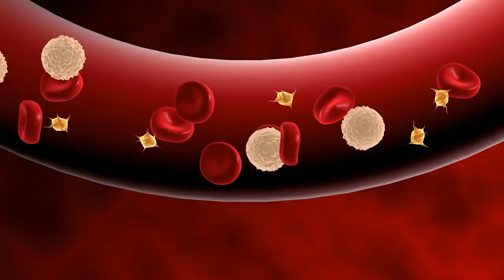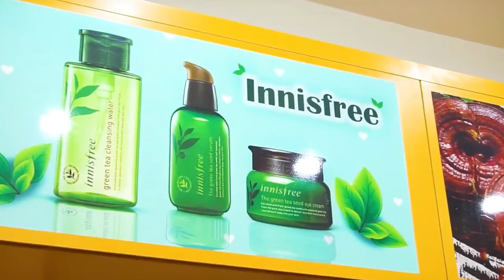Viên Đạm Sâm Hàn Quốc Có Giúp Điều Hòa Huyết Áp Được Không ? KoreaShop24h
Đặt Mua Viên Đạm Hồng Sâm Nhung Hươu Hàn Quốc tại
- Tác dụng của Viên Đạm Sâm Nhung Hươu Linh Chi Hàn Quốc :
Tác dụng của sâm nhung giúp cho cơ thể của bạn có thể tăng cường sinh lực một cách nhanh chóng, thể lực, cũng như trí lực, bảo vệ gan khỏi những tác nhân độc hại từ môi trường bên ngoài và rượu, ngoài ra nhân sâm, nấm linh chi còn được biết đến với tác dụng ngăn ngừa ung thư chính vì thế mà viên sâm nhung linh chi cũng có công dụng như vậy, ngăn nhừa xơ vữa động mạch, chống mệt mỏi, chống stress, giảm căng thẳng lo lắng.
Nhờ có viên hồng sâm linh chi nhung hươu giúp bồi bổ cơ thể, giúp cho hệ tiêu hóa vận hành bình thường, ổn định giúp bạn có thể cảm thấy ăn ngon miệng hơn và tim mạch hoạt động khỏe, tăng cường chức năng tạo máu và khả năng, hỗ trợ điều trị suy nhược thần kinh tim, huyết áp thấp, chứng mệt mỏi mãn kinh. Kháng viêm, kháng dị ứng, giải độc gan
Viên đạm sâm nhung linh chi giúp duy trì cho bạn làn da tươi trẻ, mềm mại, điều hòa và kích thích sự biến dưỡng của da, phòng ngừa mụn nhọt, chống rụng tóc
Sâm nhung linh chi cung cấp đầy đủ chất dinh dưỡng cho ngũ tạng, tái tạo tế bào mới điều chỉnh thể chất, điều chỉnh chức năng sinh lý, tăng cường hệ thống miễn dịch cho cơ thể, chống ung thư, bổ máu hoàn lực, chống lão hoá tăng cuờng sức đề kháng…
Đạm sâm hàn quốc giúp bồi bổ và nâng cao sức khoẻ rất nhanh cho người gầy, ốm, những người mới phẫu thuật.
sâm nhung  hàn quốc có tác dụng phục hồi cơ thể bị suy nhược, kích thích mọc tóc, tóc sẽ mượt hơn vì được nuôi dưỡng từ sâu bên trong, chữa các chứng kém ăn khó tiêu.
Viên đạm Hồng sâm nhung hươu Linh chi 120 viên nhờ có nhân sâm Hàn Quốc và nấm linh chi nên nó còn được biết đến với tác dụng thải độc nhanh, làm đẹp da ở cả nam và nữ biểu hiện là chống da sần ở đàn ông, khắc phục nám ở phụ nữ. Viên đạm sâm hàn quốc có tác dụng chống dị ứng, chống ngộ độc chì, các loại  kim loại nặng…
 Tác dụng của viên sâm nhung linh chi đối với người cao tuổi sản phẩm hỗ trợ điệu trị và phòng chống các chứng bệnh mà người có tuổi hay gặp như đi tiểu đêm, suy giảm thính lực, bị mất trí , đãng trí. Viên nang sâm nhung linh chi Hàn Quốc hỗ trợ tốt cho người tiền đình, chống xung huyết dạ dày, tá tràng…
Cách dùng viên Đạm sâm nhung linh chi hiệu quả
Ngày uống 2 đến 3 lần sâm nhung, mỗi lần 1-2 viên trước bữa ăn

Những người nên dùng viên sâm nhung linh chi
Sâm nhung Hàn Quốc rất tốt người già suy nhược hoặc những người đang trong thời gian điều trị bệnh
Viên sâm Hàn Quốc dùng cho gười mắc bệnh tim mạch; huyết áp; suy gan, thận
Người có hệ tiêu hóa kém,…
Người bị mệt mỏi, stress, căng thẳng trong công việc
Đặc biệt rất phù hợp cho phụ nữ bước sang tuổi 30 –  thời kỳ da dẻ bắt đầu bị lão hóa
0O0
Xem thêm tại đây:
0O0
0O0
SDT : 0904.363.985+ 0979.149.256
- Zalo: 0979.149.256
- Facebook : Siêu Thị Hàn Quốc – 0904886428